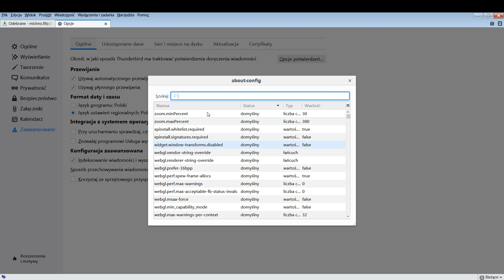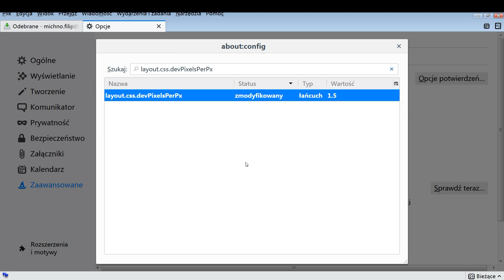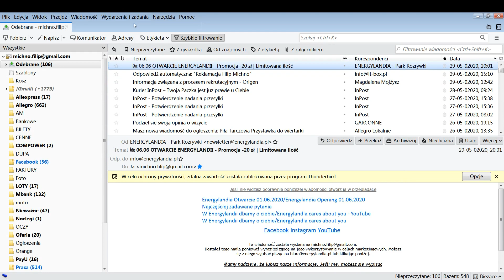Thunderbird powiększenie czcionki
szukana wartość: layout.css.devPixelsPerPx